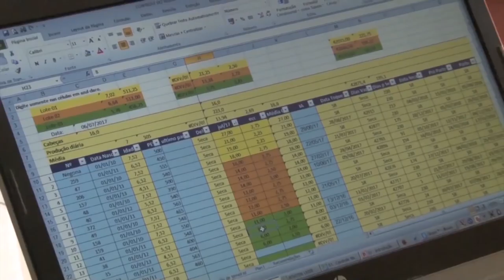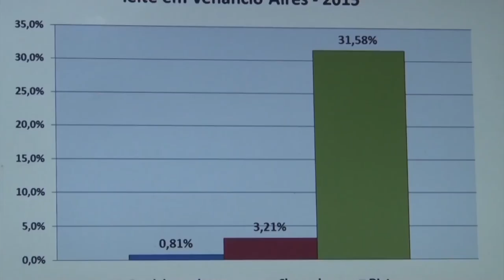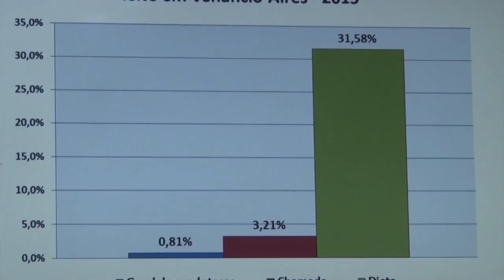Rio Grande Rural #997 21/01/18 2º bloco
- Programa aumenta a produtividade das vacas